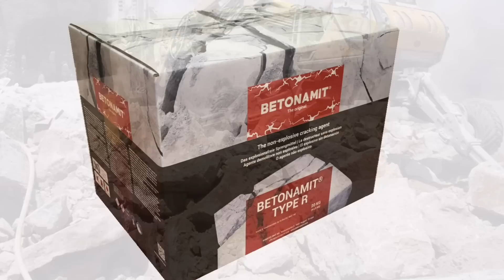BETONAMIT® | Das Explosionsfreie Sprengmittel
BETONAMIT® ist ein explosionsfreies Sprengmittel, welches eine sichere und erschütterungsfreie Zerkleinerung von Fels, Stein und Beton ermöglicht, ohne dass zusätzlich spezielle Voraussetzungen oder Einrichtungen erforderlich sind. Es besitzt eine sehr gute Lagerfähigkeit von mindestens 3 Jahren und kann problemlos per Paket versendet werden. Nach einer Reaktionszeit von nur wenigen Stunden entwickelt BETONAMIT® einen enormen Expansionsdruck, der bald so hoch ist, dass jedes harte Gestein und auch armierter Beton auseinander gepresst wird. Im Vergleich zu herkömmlichen Spreng-Methoden arbeitet BETONAMIT® praktisch geräuschlos, erschütterungsfrei und ohne Splitterflug.